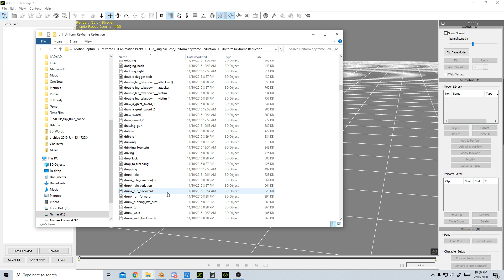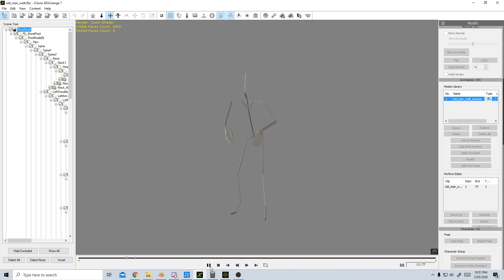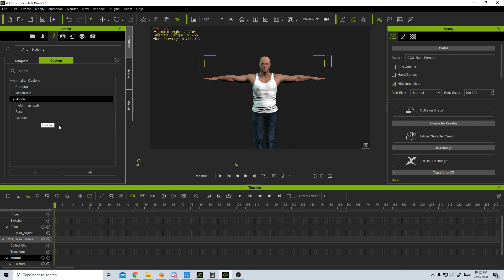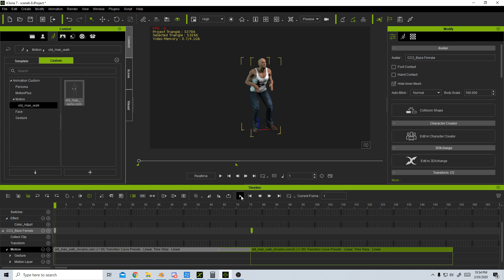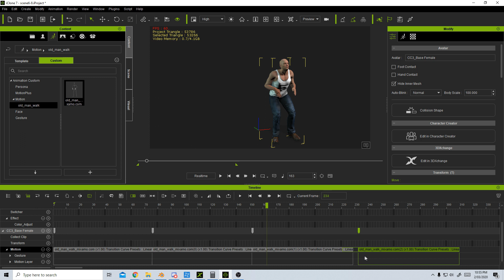Mixamo to iClone 7 Full Library Motion Capture Download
I will go through the process of downloading the entire Mixamo motion capture library, and then importing them in iclone 7 using the 3Dxchange